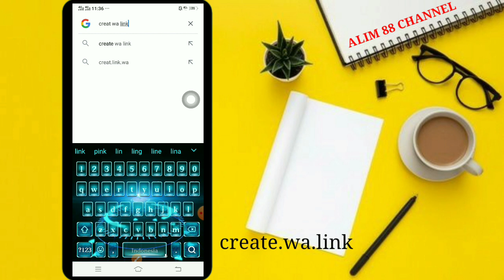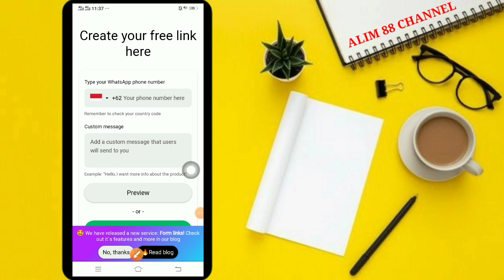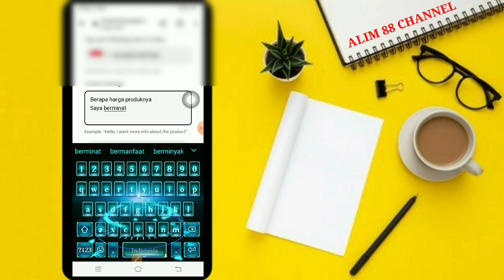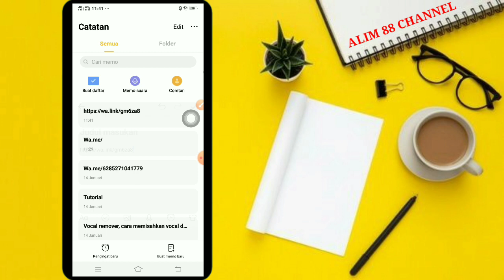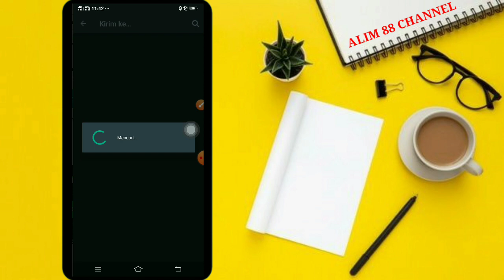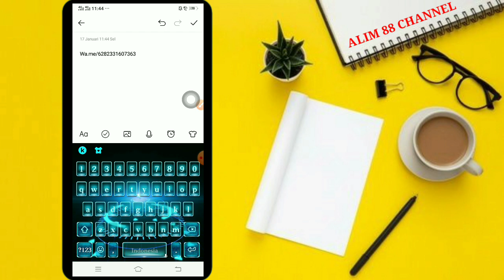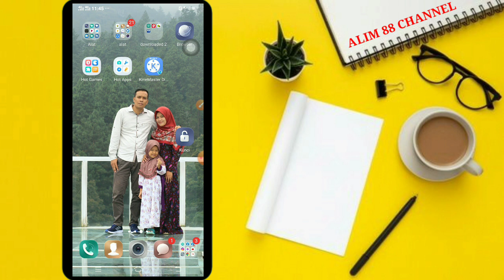Cara membuat link whatsapp menuju chat langsung || ada 2 cara dan semuanya mudah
Bagaimana cara membuat link whatsapp ?
Ada 2 cara dan semuanya mudah